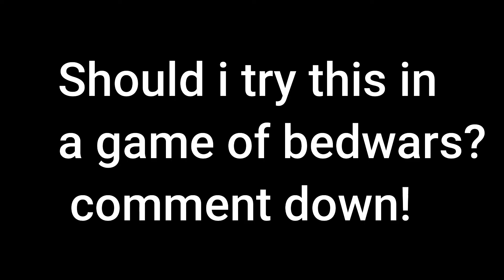Indian Telly Bridger // Montage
i dont have an premium account i only have nfa and used to have an sfa this account is of my friend he gave me so yeah and i didnt use any autoclicker u can see the cps 13 14 15 cps only and all the thing u need is like 20 cps around idk how i did but i can do this from 2 3 months lol

about me :
My name : Pranav
Nationality : indian
age : sry cant reveal

Main Gamemode's
Bedwars
Sumo
Boxing

india , best bedwars texture pack , bedwars , minecraft , i survived 100 days in minecraft hardcore , gamerboyind , illusionoble ,visheshsux , pekka100 , pranav_ , nixon robin gaming , veerpaji
bhai agar tune sarre pade tu mahan he.